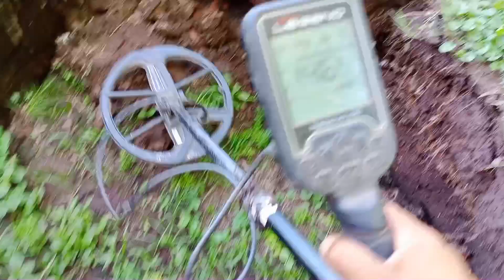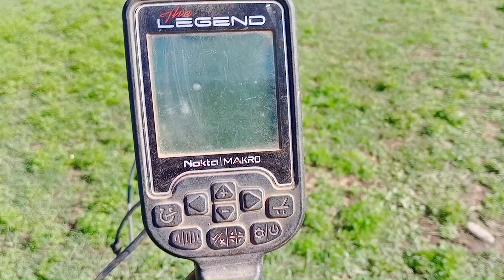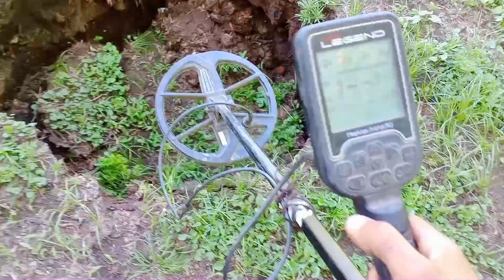UN TESORO EN UN POZO MUY EXTRAÑO DESPUES DE LA TORMENTA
Investigamos el pozo que encontramos, abra un tesoro enterrado ??? Deja tu comentario